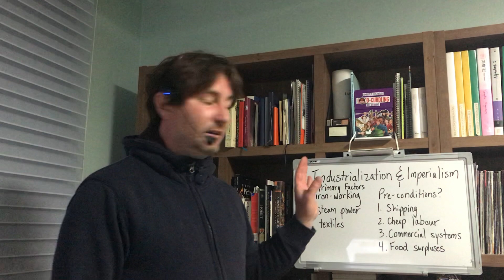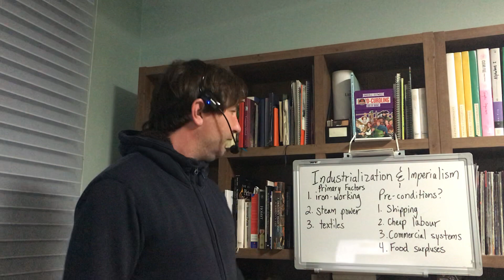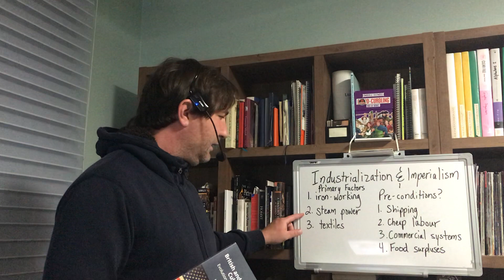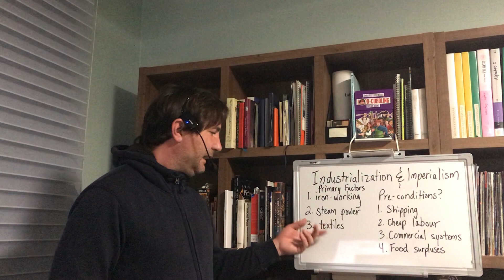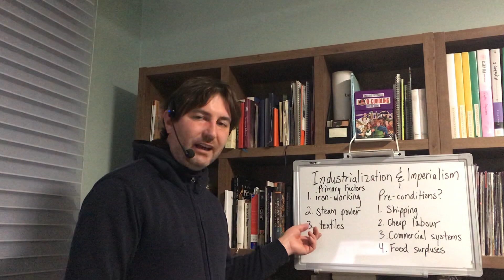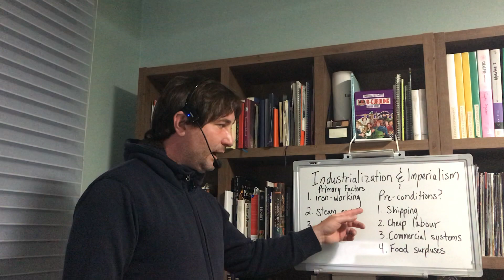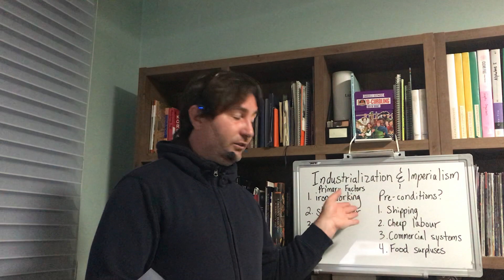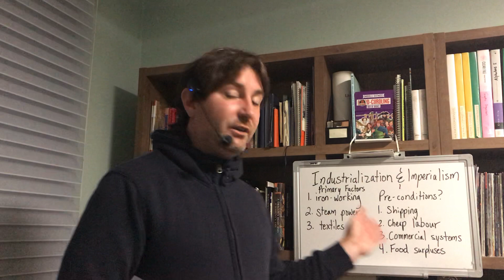British & American Culture - Week 8 - Industrialization & Imperialism